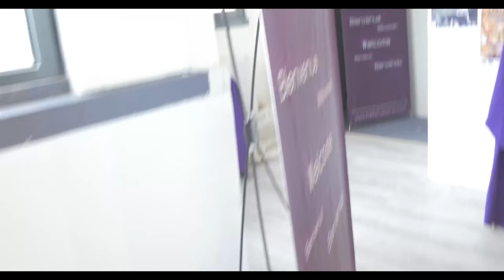BellyFusions 2015 - Paris - Day #1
Inside the BellyFusions Festival...
Découvrez le Festival BellyFusions de l'intérieur...

Réalisation : Bibix